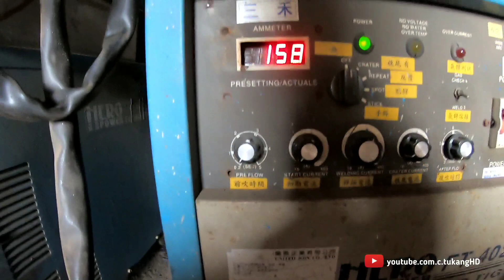Las Sudut Bagian Dalam Begini Teknik Pengelasannya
Sudut bagian dalam begini teknik pengelasannya, pengelasan sudut bagian dalam, las stainles, las argon stainles.
cara menggoyang setang las argon.